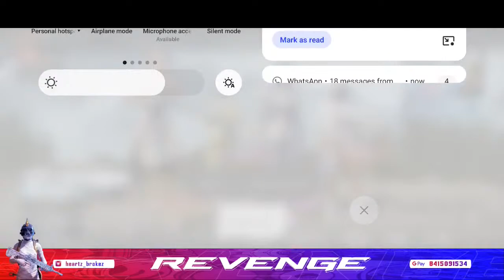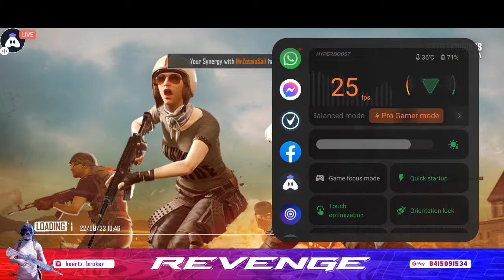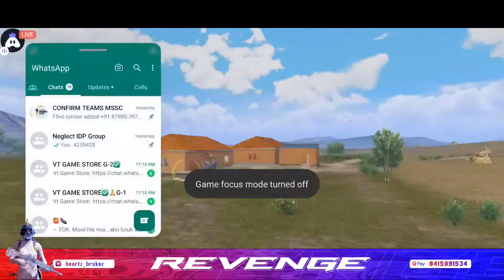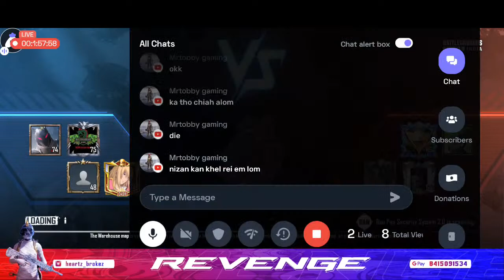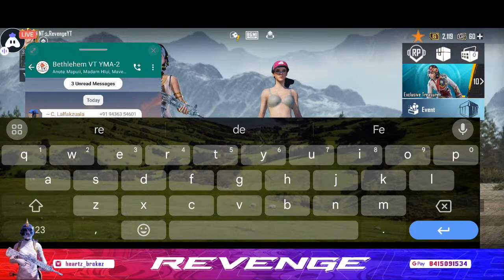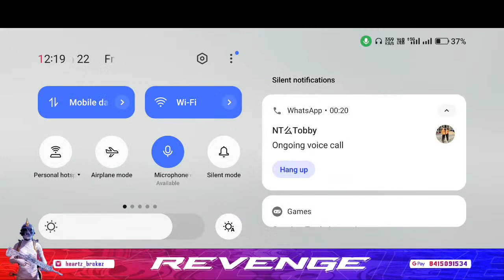6hours Khelh Limit Ang Aw Chhun Lam Ah | Road To 3k Subs